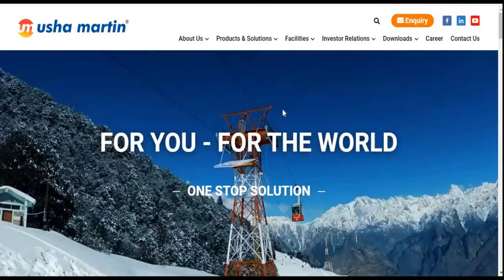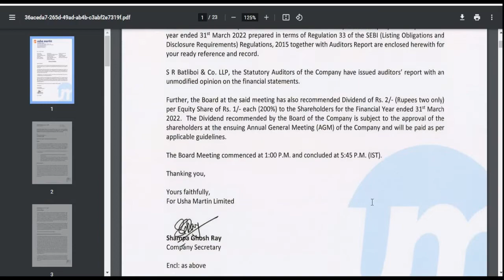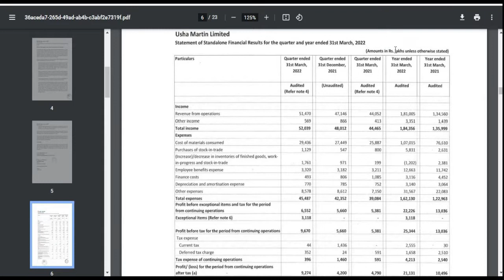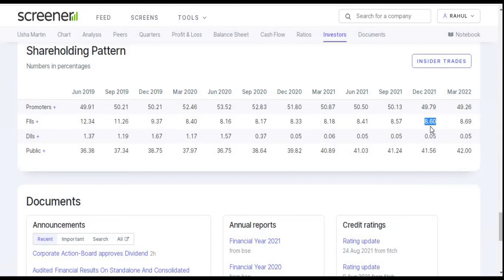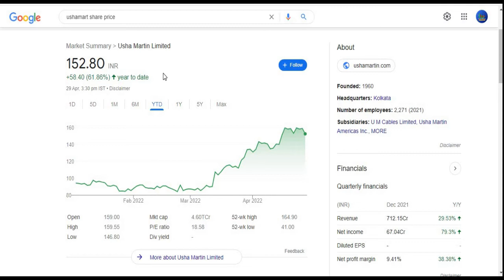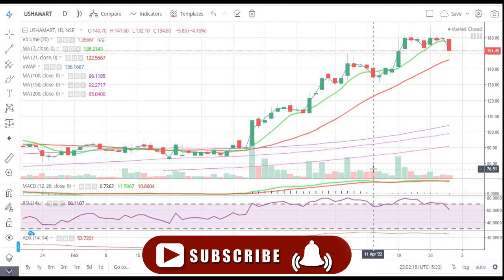Usha Martin Ltd || Quarter 4 Result 2022 Review || Latest Target || Wire & Cable || Multibagger